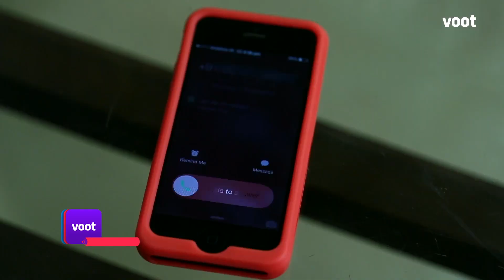Kaisi Yeh Yaariaan | कैसी यह यारियां | Full Episodes | Episode 27 | Harshad Is Worried For Alya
Nandini calls for Manik's help when she is unable to handle Dhruv's strange attacks. Harshad learns that Alya is being blackmailed by a person. Harshad is worried about Alya.